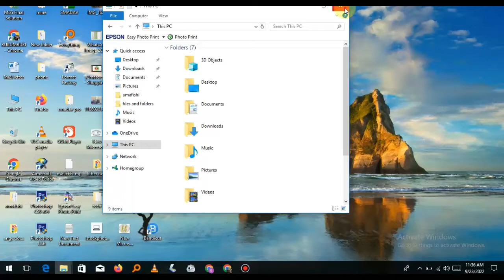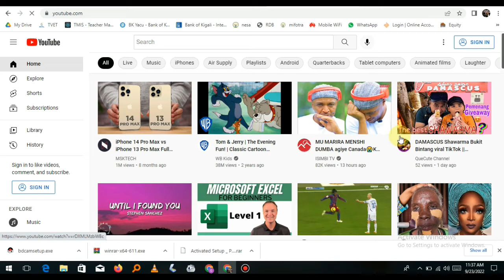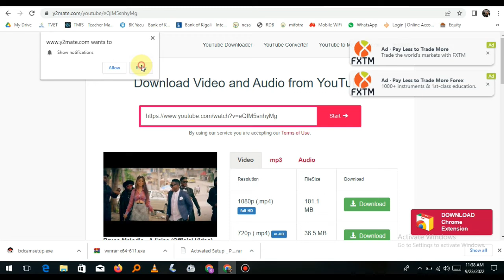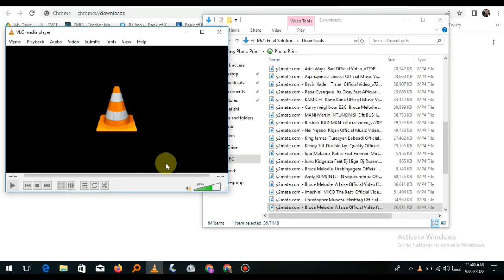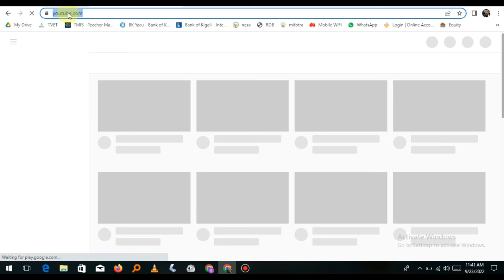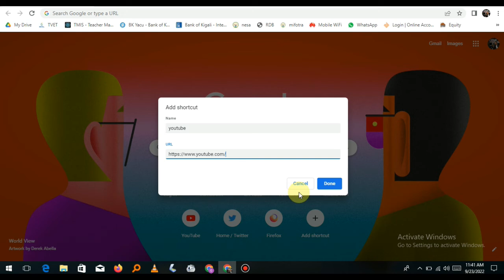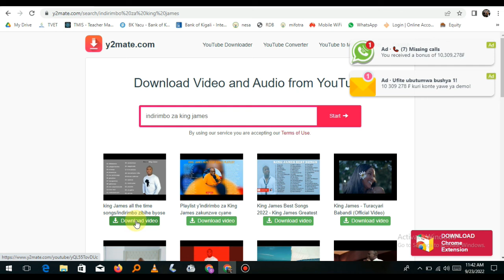uburyo bwo gukura indirimbo kuri youtube ukayibika ku mashini computer cyangwa kuri telephone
biroroshye gukora download kuri youtube